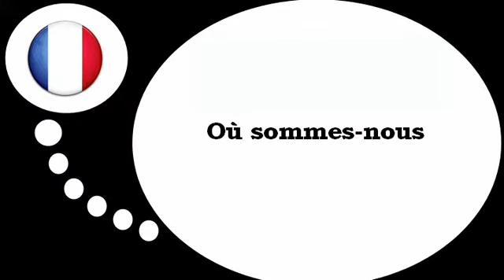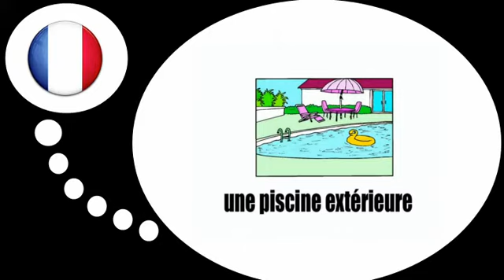Ranskan kurssi = Missä olemme